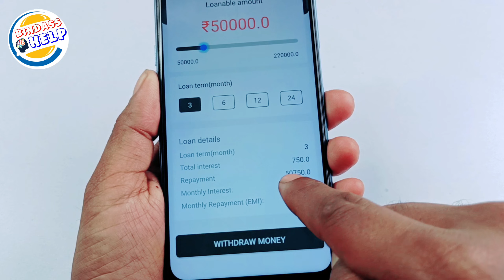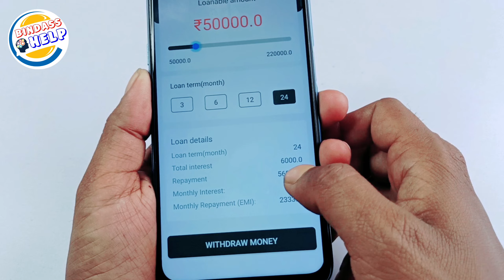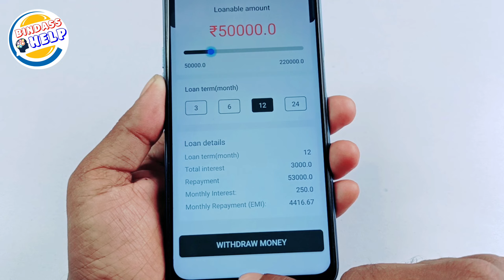preferred wallet loan app | preferred wallet loan app se loan kaise le | fast approval loan app 2023